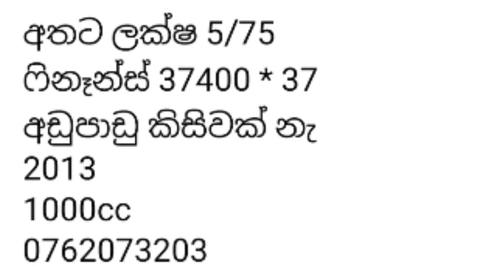පැන්ඩා කාර් රථයක්🚘 Low budget cars 🚘 used cars 🚘 second hand cars 🚘 Lassana world 🚘🌎🚘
ආයුබෝවන් !

ගොඩාක් ස්තුතියි.
Lassana world.

   Hi friends ❤

                      Lassana world ❤